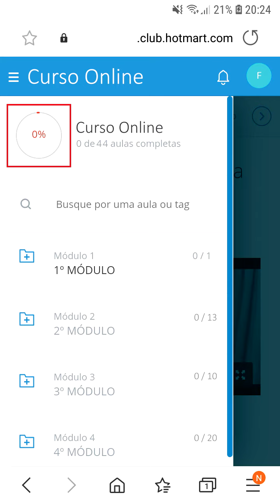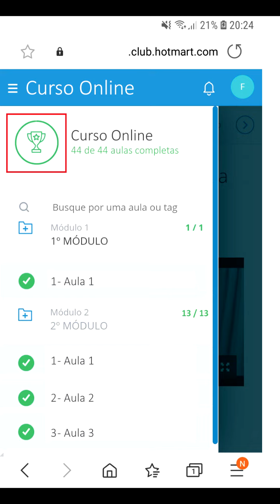Como Gerar Certificado HOTMART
Aprenda técnicas avançadas de Alongamento de Cílios começando do Absoluto Zero
Você vai aprender todas as técnicas e procedimentos de Alongamento para deixar os cílios de suas clientes perfeitos e extremamente naturais
ACESSE E SAIBA MAIS